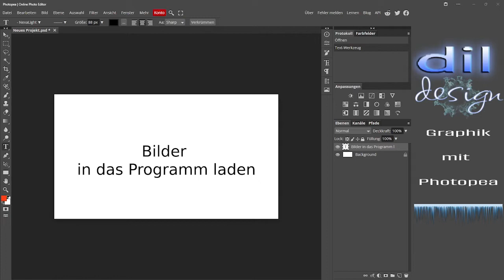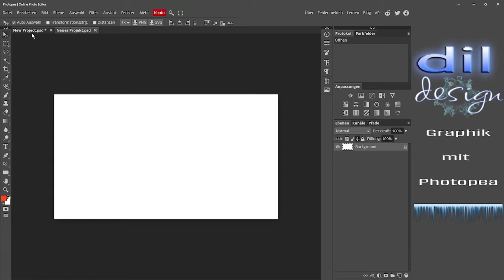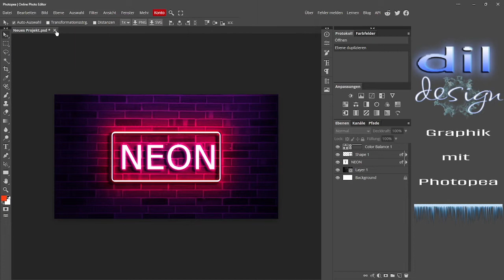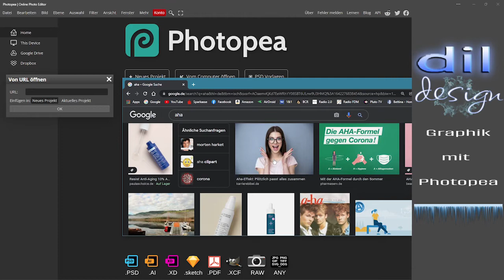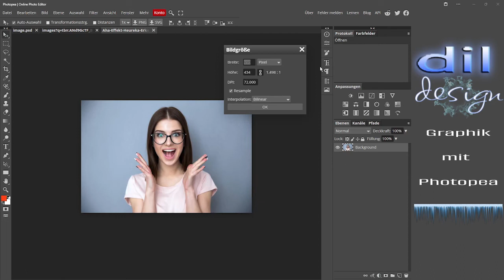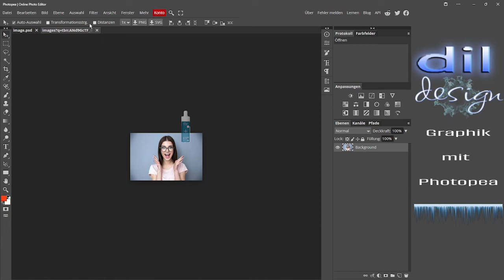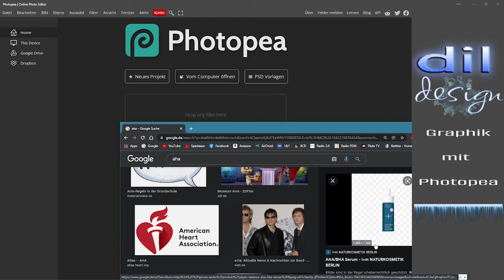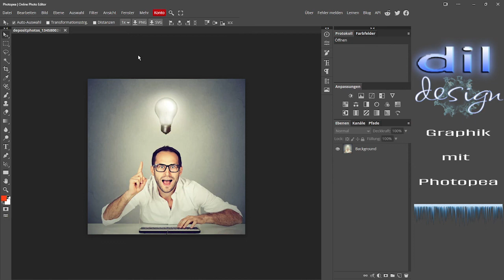Photopea - Bilder importieren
Tutorial: Bilder in das Programm laden